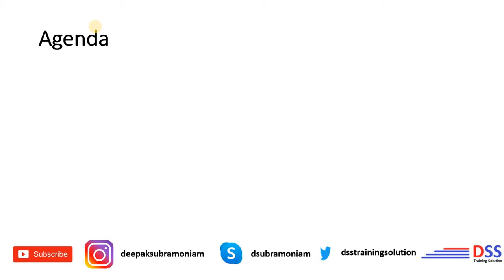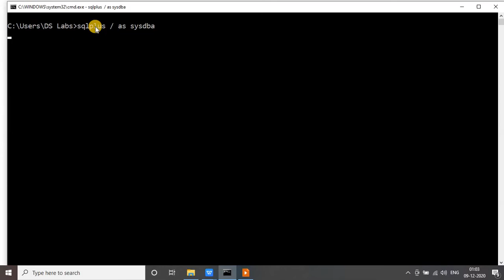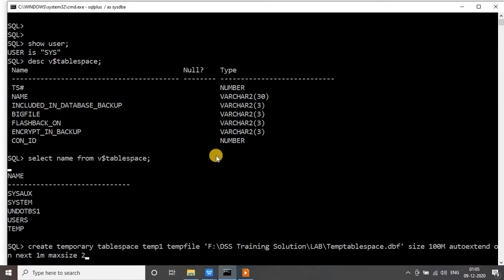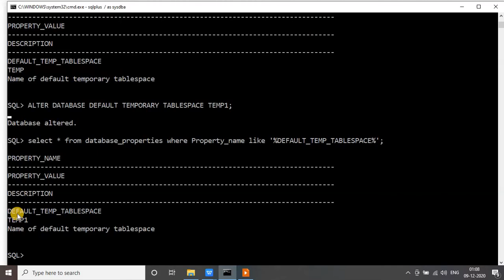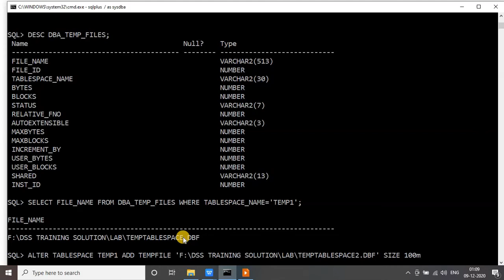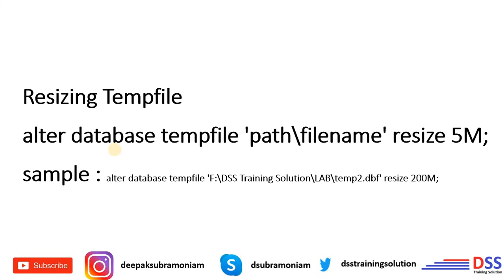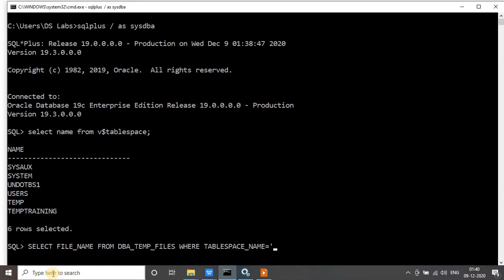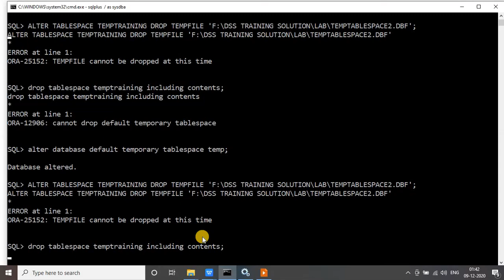TEMPORARY TABLESPACE | PART 3 | TAMIL | ORACLE ARCHITECTURE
This video explains about the oracle temporary tablespace in tamil.
Temporary tablespace usecase timing

1)Create temporary tablespace: 02:05
2)Adding Tempfile: 09:05
3) Resize: 10:40
4) Rename Tablespace: 12:19
5) Drop tablespace : 13:19

oracle architecture
oracle 10g
oracle 12c
architecture high level overview
login process
oracle login process
shared pool
shared sql area
data dictionary cache
result cache
library cache
hot end
medium end
dirty end
java pool
streams pool
large pool
program global area
cursor state
usersession data
sort area
hash area
system global area
log writer
database writer
check point
process monitor
System Monitor
Buffer pool
Database Administration
temporary tablespace
system tablespace
sysaux tablespace